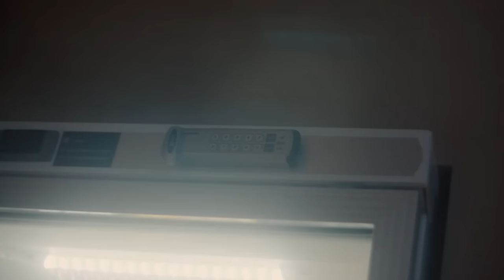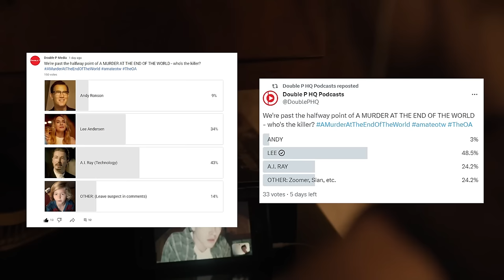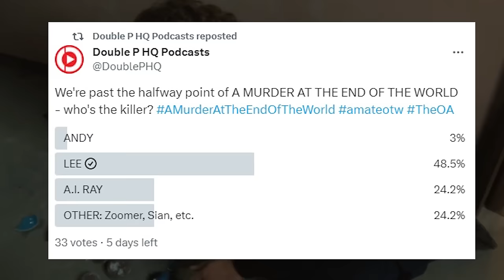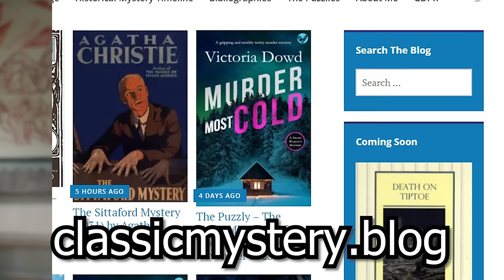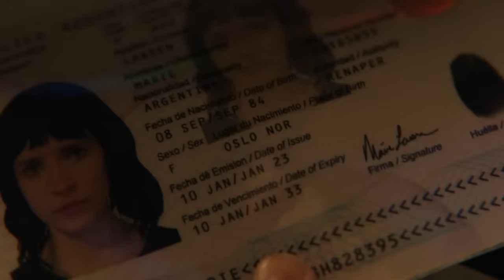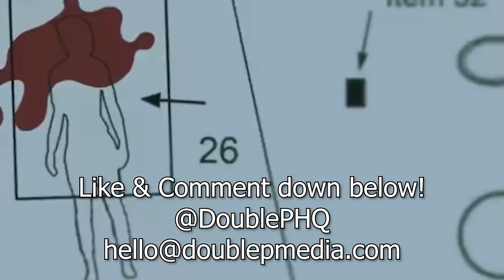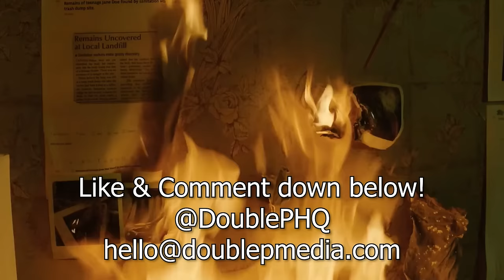Let's Solve A MURDER AT THE END OF THE WORLD episode 5 'Crypt' Recap Review Theory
Sleuth swims then sinks, Bill sensuously smells then smokes, while Sian speaks then sleeps on the latest A MURDER AT THE END OF THE WORLD from the creators of 'The OA' Brit Marling and Zal Batmanglij! Across Iceland and the United States, we'll follow Gen-Z detective Darby Hart as they follow several suspects on several streaming platforms: FX, Hulu, Disney+ Plus, Star, Star+ Plus, Hotstar, whatever!

Plus, we'll cancel our subscription to the Wall Street Journal!

Chapter 5: Crypt
Darby confronts her suspect only to find the tables turned and an unexpected alliance formed - until someone else dies and her own life is threatened.

00:00 Intro
00:02 Just the Facts, Ma'am
01:42 Let's Solve A Murder At The End Of The World
02:24 Poll Results
03:29 Puzzle Doctor's Blog
04:19 Call to Action
04:49 Victim Profile: Bill Farrah aka Fangs
05:37 Victim: Climate scientist Rohan
05:48 Victim: Doctor/Astronaut Sian
06:11 Suspect: Darby Hart
08:02 Suspect: Andy Ronson
09:16 Suspect: Lee Andersen
10:23 Suspect: Film maker Martin
10:29 Suspect: Robotics expert Oliver
10:47 Suspect: Encryption Ziba
11:09 Suspect: Builder Lui Mei
12:03 Suspect: Venture Capitalist David
12:21 Suspect: Security guy Todd
12:51 Suspect: Eva
12:57 Suspect: A.I. Ray
13:03 Suspect: Marius
13:25 Suspect: Zoomer
13:38 Feedback
16:51 Dream Theory

Podcast music by Matt Murdick

Directed by
Brit Marling

Writing Credits
Brit Marling ... (written by) &
Zal Batmanglij ... (written by)

Brit Marling ... (created by) &
Zal Batmanglij ... (created by)

Cherie Dimaline ... (story editor) &
Rebecca Roanhorse ... (story editor)

Cast
Emma Corrin ... Darby Hart
Brit Marling ... Lee
Harris Dickinson ... Bill
Alice Braga ... Sian
Joan Chen ... Lu Mei
Raúl Esparza ... David
Jermaine Fowler ... Martin
Ryan J. Haddad ... Oliver
Pegah Ferydoni ... Ziba
Javed Khan ... Rohan
Louis Cancelmi ... Todd
Edoardo Ballerini ... Ray
Clive Owen ... Andy
Christopher Gurr ... Marius
Britian Seibert ... Eva
Kellan Tetlow ... Zoomer
Neal Huff ... Darby's Dad
Otto Penzler ... Author
Maria Taylor ... Moderator
Jeff Mantel ... Older Man
Dave Murgittroyd ... LESDEWIS_07
Eric R. Williams ... Bodega Tom
Alexandra Seal ... Gloria
Anastasia Veronica Lee ... Darby Age 10
Daniel Olson ... Tomas
Karina Arroyave ... Marta
Derek Peith ... Medical Examiner
Samantha Jones ... Sue

Danny Bensi
Saunder Jurriaans

Cinematography by
Charlotte Bruus Christensen

Editing by
Dylan Tichenor

Casting By
Avy Kaufman

Alex DiGerlando